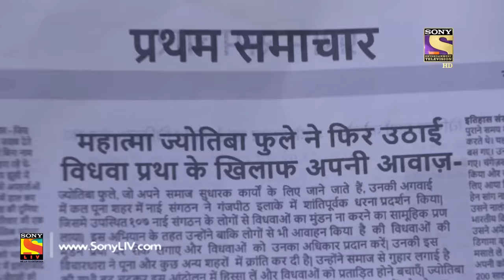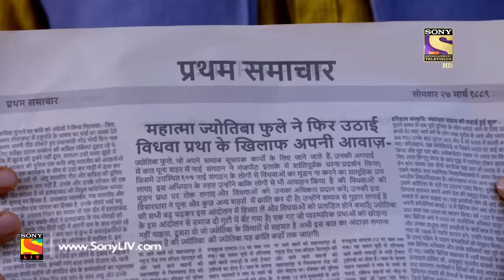Mere Sai - Ep 404 - Full Episode - 11th April, 2019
Episode 404: Sai's Remedy For Govinda
Govinda is really ill and Kulkarni's wife gets a remedy for him from Sai. Govinda's mother is shocked as he is his brother's greatest enemy and refuses to give it to Govinda. Finally she convinces her mother to give it to Govinda and it works with great effect.

Cast:

Toral Rasputr as Bayaza Maa

Concept: Sony Pictures
Creative Producer: Aparna Padgaonkar
Story/Screenplay: Roshnii Suvarna and Koel Chaudhari
Dialogues: Subrat Sinha
Costume and Set Designer: Rohini Salekar and Santosh Phutane
Editor: Ameya Godekar, Brijesh, and Amit
Background Music/Post Head: Devendra Bhome and Krishna V. Shetty
Head Of Operations: Javed Shaikh
Researcher: Dilip Pawar
Creative Director: Anish N Surana
Creative Team: Rishikesh Dalvi, Dhananjay, and Jayesh
Set GFX Team:  Vijay Badgujar and Shamik Das
Set Programming Team: Sakshi Tandon and Anand Rituraj
Set Communication Team: Prashant Saxena and Patrick Anand
Set Marketing Team: Zaheen Ekhlaas, Swati, and Neha
Director: Sachin P. Ambre and Harsh Agarwal
Cinematographer: Santosh Tripathi
Produced By: Nitin Vaidya and Ninad Vaidya
Production Company: Dashmi Creations